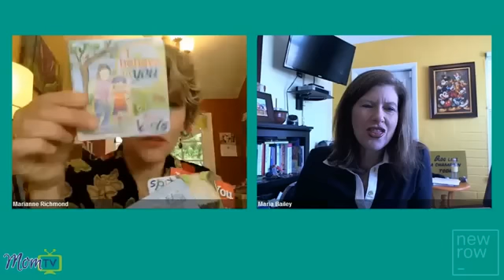An interview with children’s book author and illustrator, Marianne Richmond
A behind-the scenes-look at what inspires Marianne Richmond. Find her stories as board books inside Chick-fil-A Kid’s Meals for kids 3 & Under, available upon request.